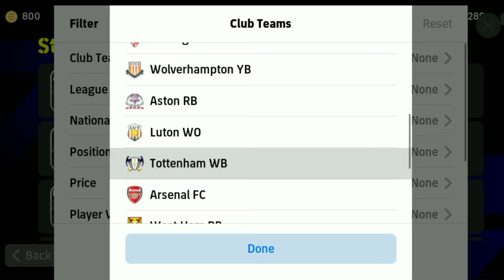LWF + CF = This Player 🔥🥵 efootball 2024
how to defend in efootbal 2024
efootball 2024 mobile tips and tricks
efootball
efootball 24 mobile
efootball 2024
efootball 24
roberto carlos
424 custom formation
334 Custom formation efootball
efootball mobile
efotbalman
efootball man